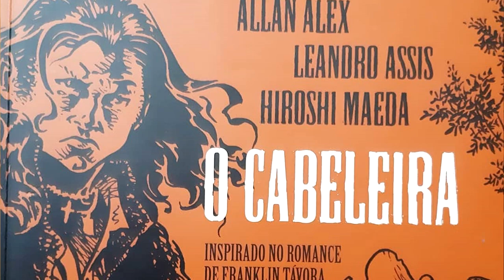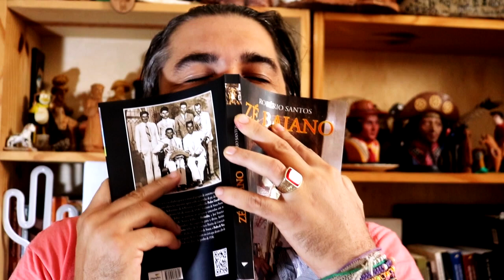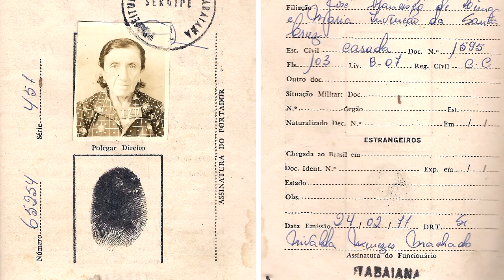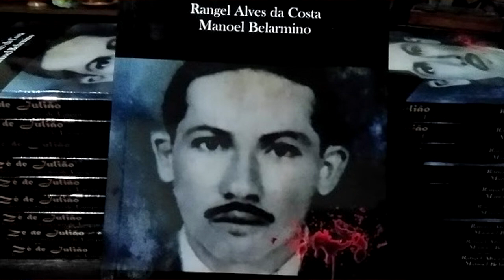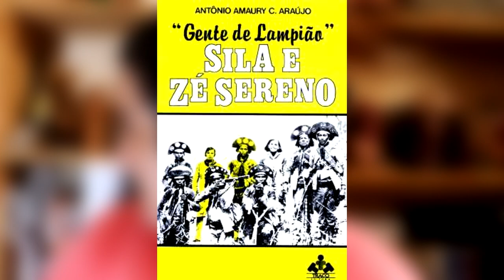CANGACEIRAS MAIS VALENTES | CNL | 565